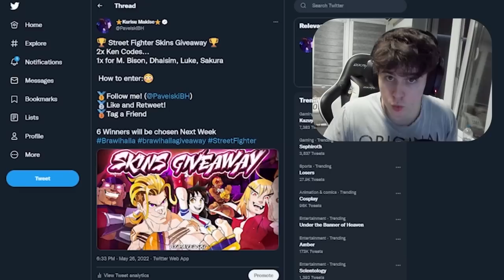Going GOD MODE on Cannon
Going GOD MODE on Cannon. Truly Astonishing CANNON 2v2 gameplay by PavelskiBH! :O
cannon and god mode are in the thumbnail and brawlhalla is the game! Oh, I play 2vs2 in this one, also we both go godly or god mode on cannon... I think so at least! You guys can Let me know!